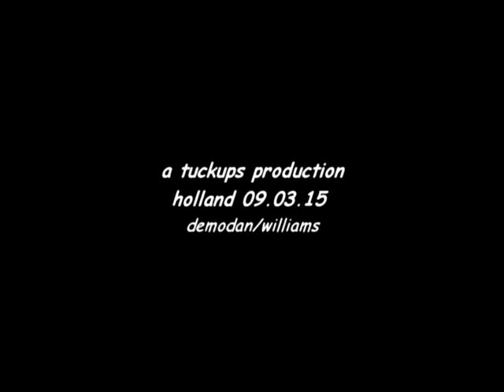Dancing Ken song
song about Dancing Ken from Cheltenham/Gloucester, UK composed by The Tuckups aka Demo Dan, find this song